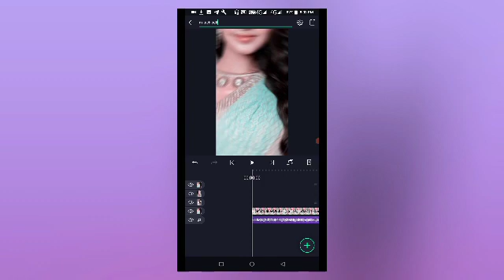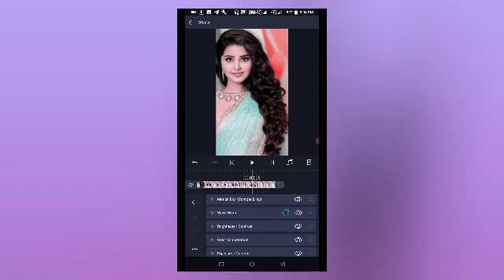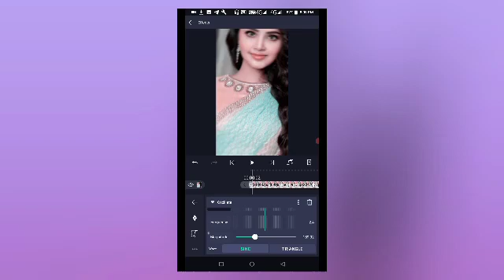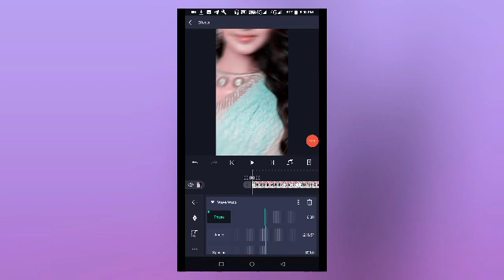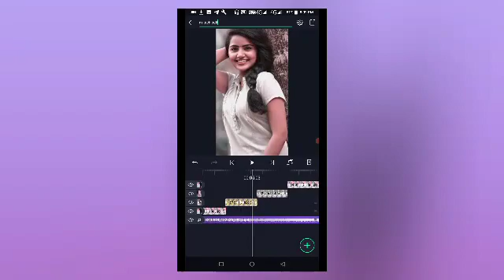Alight Motion trending Full HD WhatsApp Status Editing || Beat Sync + Shake effect Editing in Alight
MY GEARS:🎬

MATERIALS:🛠

JOIN MY

keep Loving
Keep Supporting